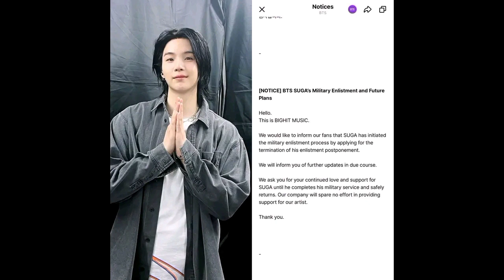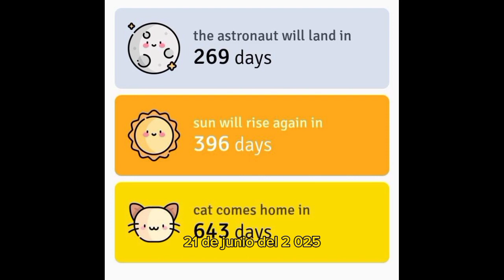SUGA de BTS al servicio militar 🥲😭😔😔| Último momento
Suga te amamos